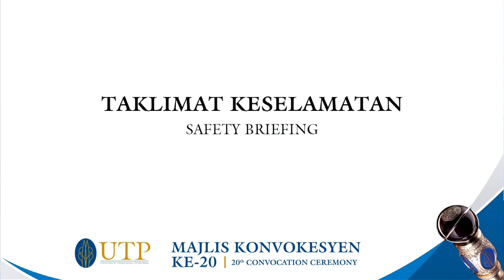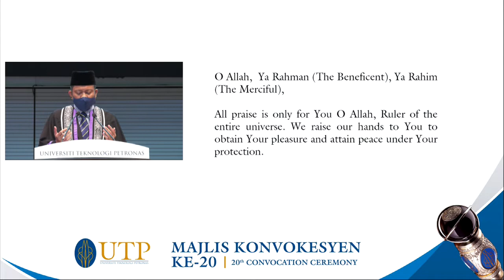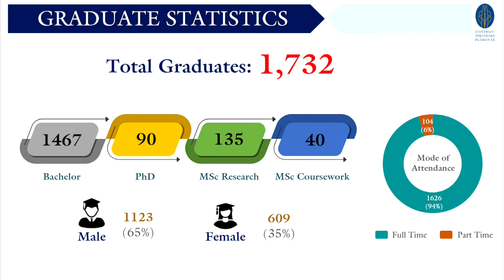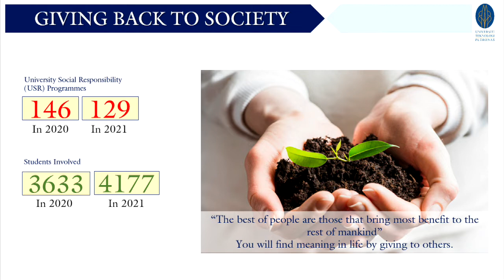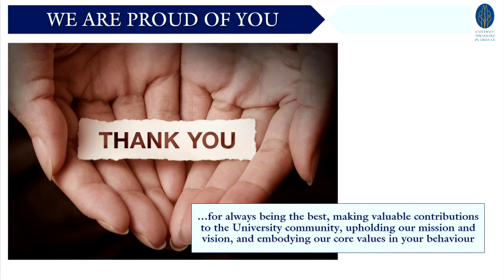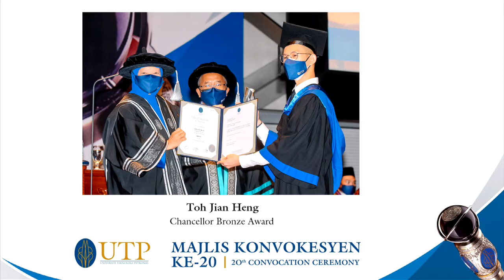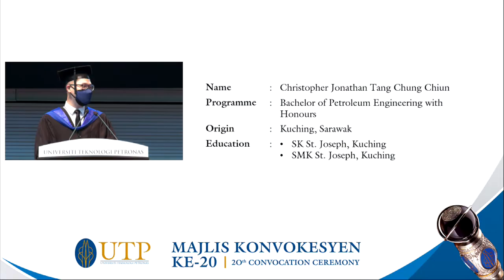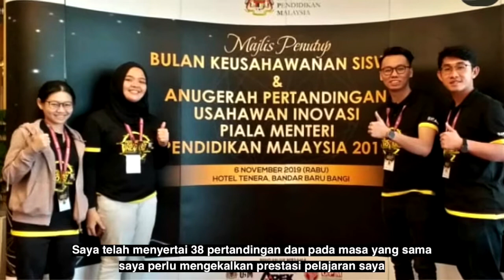20th Convocation Ceremony (Session 9)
22 December 2021
Chancellor Hall
UTP